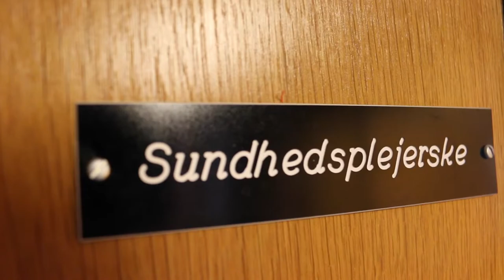Master i Sundhedsantropologi - Susanne fortæller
Susanne Klit Sørensen har taget en Master i Sundhedsantropologi på Aarhus Universitet. Her fortæller hun om, hvordan det var at læse uddannelsen, og hvad hun fik ud af det. Læs mere